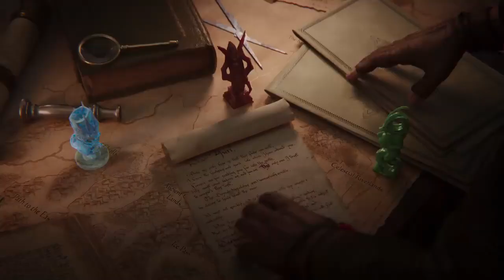Total War WARHAMMER III Announce Trailer Conquer Your Daemons Coming 2022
Total War  WARHAMMER III Announce Trailer   Conquer Your Daemons   Coming 202